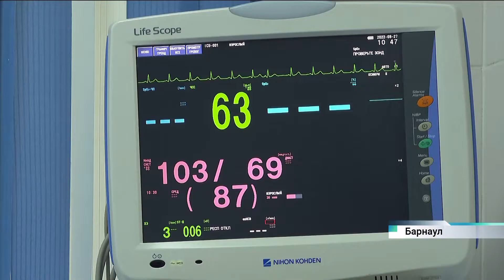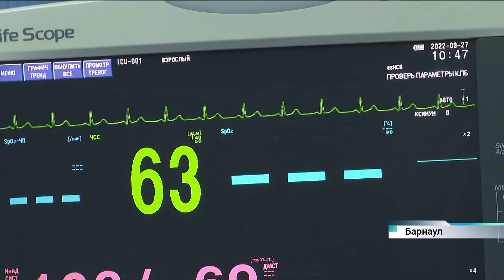Около 200 пациентов ежегодно лечат в кардиологическом отделении Краевой клинической больницы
29 сентября во всём мире отмечают День сердца. О том, как лечат пациентов кардиологического отделения, нам рассказали в Краевой клинической больнице.